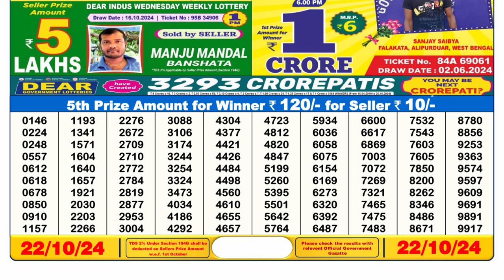🔴Dear Lottery Result Today 6PM 22.10.24